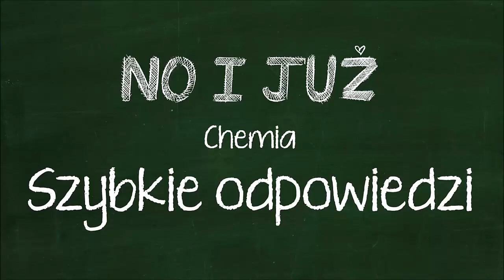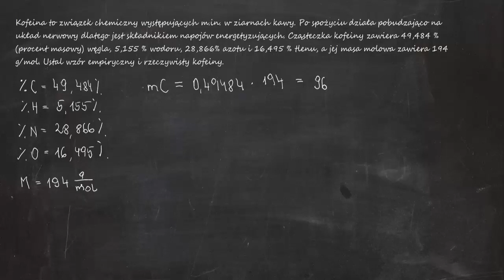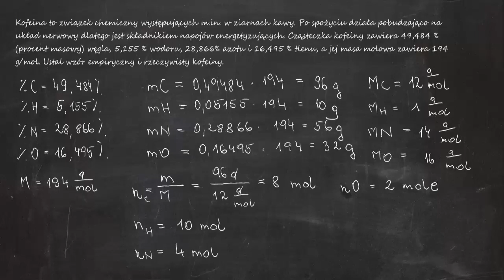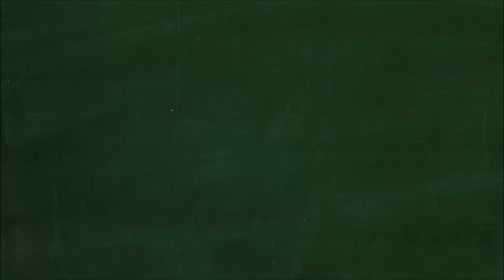Kofeina to związek chemiczny występujących m.in. w ziarnach kawy. Po spożyciu działa pobudzająco na